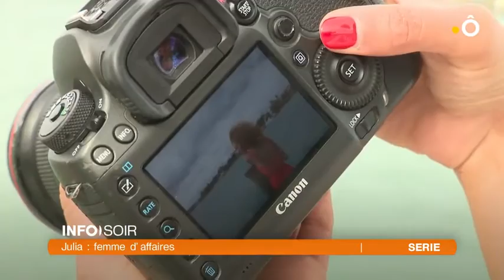Julia Grollier : Une Guadeloupéenne dans l'immobilier de luxe à Miami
Julia Grollier est originaire de Guadeloupe. Elle a grandi entre les antilles, la Polynésie et la Guyane. elle a vécu en Australie et depuis 4 ans , elle a posé ses valises aux Etats-Unis à Miami. Cette jeune femme dynamique travaille dans l'immobilier de luxe : elle s'occupe actuellement du plus grand projet immobilier de Miami.
Reportage diffusé le 14/02/2018 sur France O : Nathalie Sarfati / J - P Magnaudet / J . Dadone